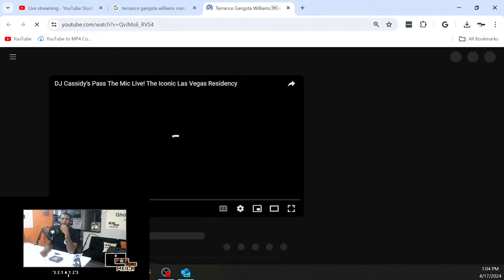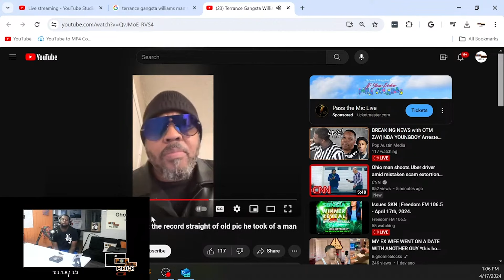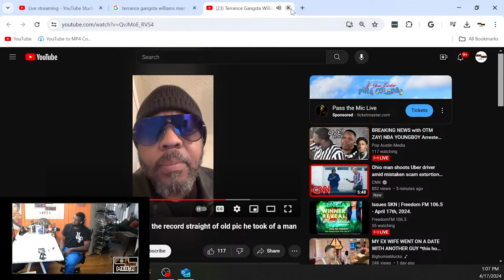OTM ZAY Says Terrance Gangsta has some explaining to do, Why was a man sitting on your lap